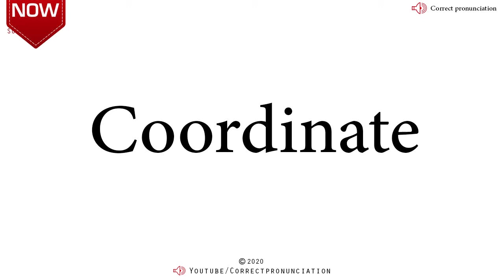How to Say Coordinate - Pronounce it right!